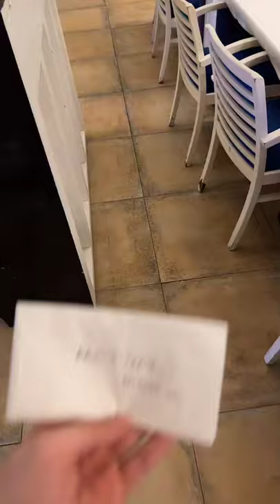Metin2 Yıl 2012